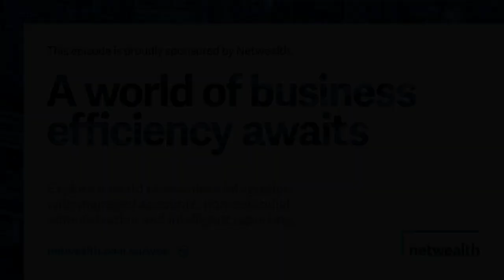AdviceTech Podcast #106 - Canwi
In this episode, Pat speaks with Cameron Drury, CEO & Co-Founder at Canwi. Canwi is a user-friendly financial planning tool that aims to make building and sticking to a financial plan easy and engaging through an interactive drag-and-drop interface, real-time projections, and personalised guidance.